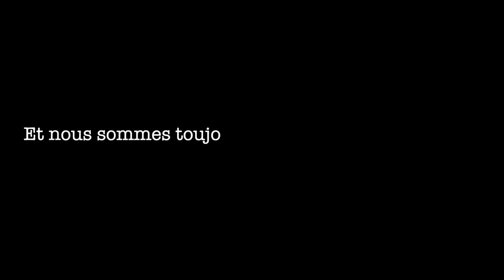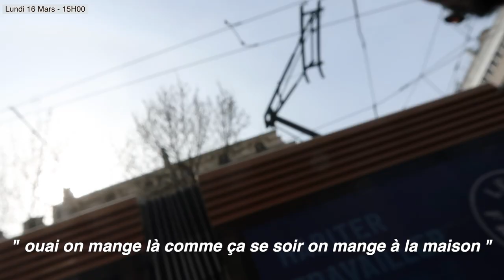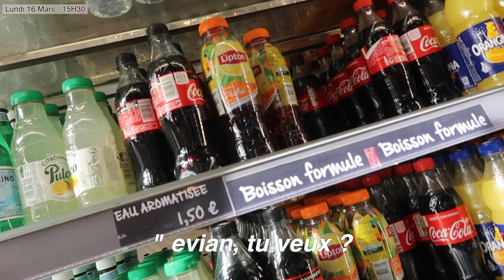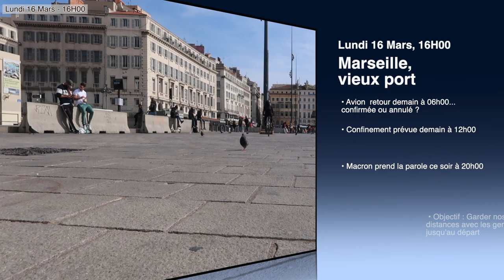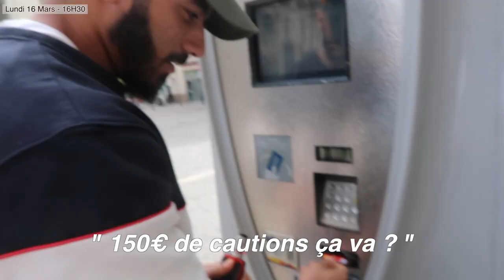PANDÉMIE ! Deux Go Muscu Bloqué À 1000Km De Chez Eux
Episode 3 : On est en vacance à 1000 km de chez nous mais il y a un virus dans l'air 😱
Confiné en vacance...

Nouvelle vidéo 🔝

🔴Dimanche - 20H00 : 𝕱itness 𝕱fusion ☛ Episode 4

                                    👥𝑪𝑶𝑨𝑪𝑯🏋𝑫𝑰𝑷𝑳𝑶𝑴É🎖

L'episode 3 de notre Vlog à Marseille. Aujourd'hui c'est confinement, on essaye d'éviter tout contact avec les gens pour ne pas ramener le virus à Lille. Du coup enfermé à l'appartement, l'ennuie nous fait faire n'importe quoi...

CIAO SALAM !

Playist :

- QVPDM
- Versus
- Fitness Fusion
- Fitness Révolution
- Fitness Évolution

MONTAGE : jjo_fitness